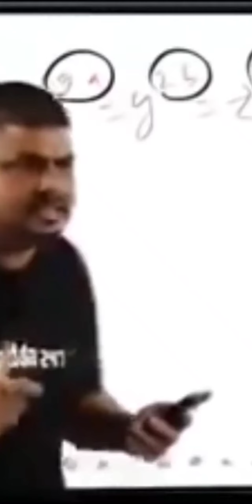Carrom Pool Lucky Box Trick 🙈 || No Bomb Trick Lucky Box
Carrom Pool Lucky Box Trick 🙈 || No Bomb Trick Lucky Box || lucky Box Carrom Pool

your quires

carrom pool lucky shot trick
carrom pool lucky box trick
carrom pool lucky box
carrom pool lucky shot hack